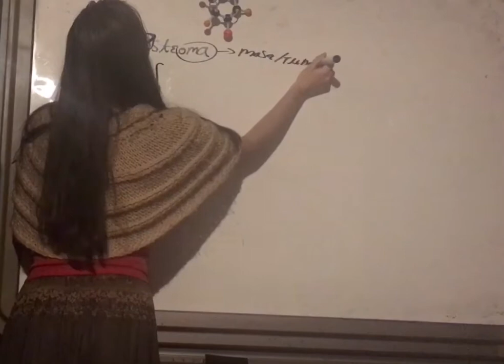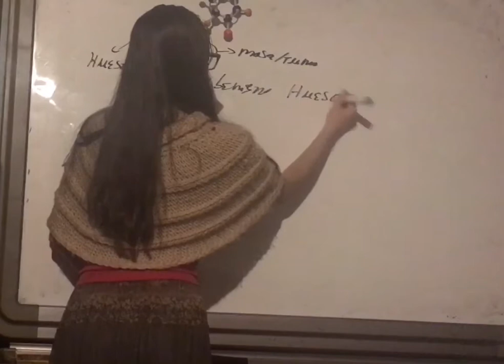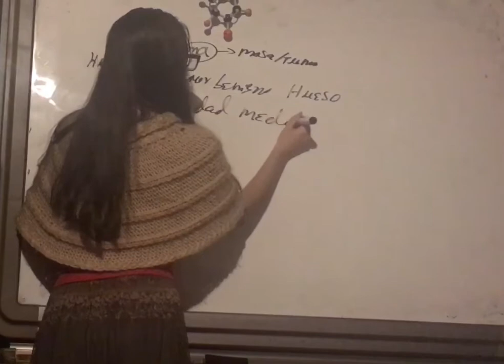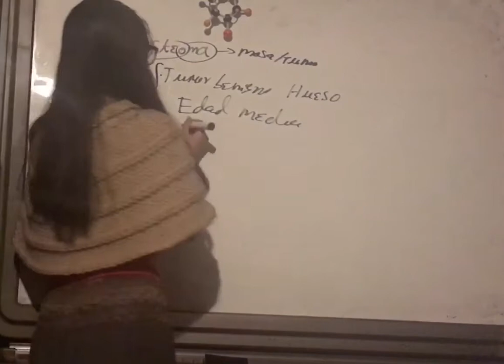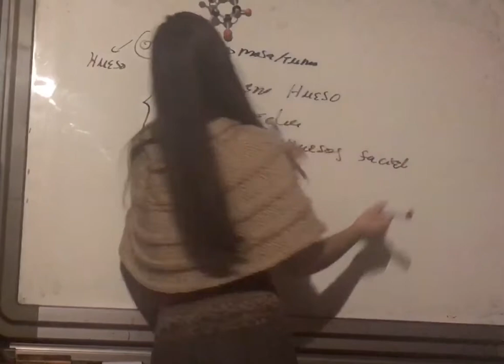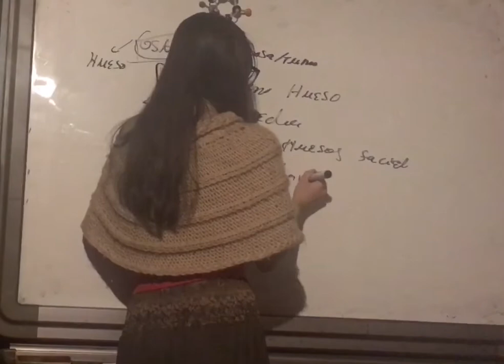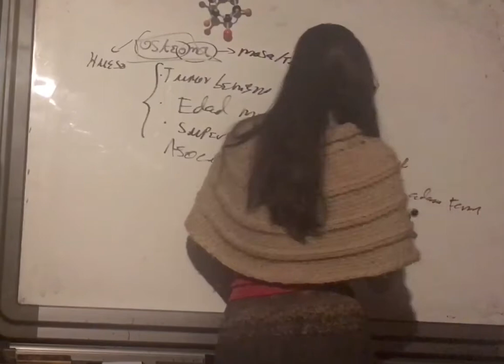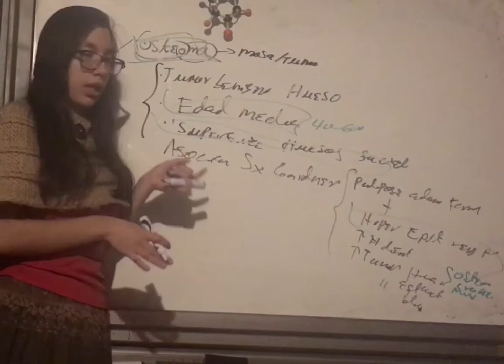Osteoma. Tumores Benignos Primarios Hueso. Reumatología